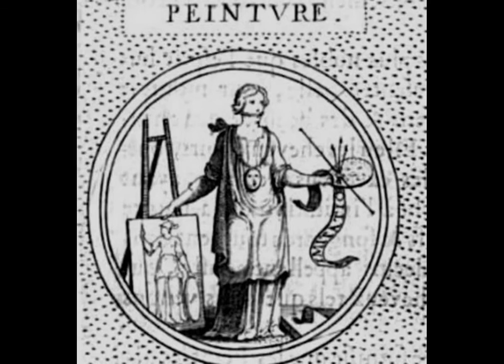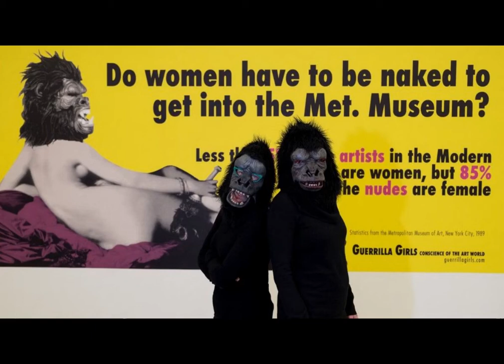Petit inventaire des arts plastiques : LES MASQUES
Aujourd'hui on commence une nouvelle série, voyage thématique à travers l'histoire de l'art, inventaire incomplet des formes... et pour ce 1er épisode on se concentre sur LE MASQUE.

Les oeuvres :
Masque néolithique,  -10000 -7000 avant J-C
Masques d'Afrique, Masques d'Amérique, Masques d'Asie, Masques d'Océanie, Masques d'Europe tirés de Charles Fréger, Wilder mann ou la figure du sauvage, 2016
Mozaïque d'un masque tragique, Pompeï, Demeure du Faune, 1er siècle avant J-C
Mozaïque de masques de théâtre, Rome aujourd'hui au Palazzo nuovo, 2ème siècles avant J-C A Rehearsal for a satire or Choregos and actors mosaic, Musée National d'Archeologie, Naples, 62-79
Mosaïque de théâtre, Date inconnue, conservée au Musée de Sousse
Masques de théâtre No, Japon
Kogyo Tsukioka, Théâtre No, XIXème siècle
Tsukioka Kôgyo, Scène de la pièce de Theâtre No 'Genjo', 1904
Kogyo Tsukioka, Illustration d'une danse No, env. 1910
Kogyo Tsukioka, danse traditionnelle japonaise, env.1910
Toyohara Chikanobu, Première au théâtre Koyokama, 1881
Verio (attribué à), Farceurs français et italiens, 1670
Françaois Bunel, Acteurs de la Comedia Dell'arte, 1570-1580
Anonyme français, Scène de la Comedia dell'arte, 1580
Claude Gillot, Figures dans un élégant décor, début XVIIIème
Antoine Watteau, Les comédiens italiens, 1720
Nicolas Lancret, Le théâtre italien, 1725-28
Anonyme français, Polichinelle, XVIIème siècle
Georges Rouault, Polichinelle, env. 1940
George Rouault, Pierrot, 1937
Nina Childress, Contours, 2011
Francisco Goya, Danse des masques, 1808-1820
L'enterrement de la sardine, 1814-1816
Edgar Degas, L'entrée des masques, 1879
Ernst Ludwig Kirchner, Danses masquées, 1911
Danse masquée, 1929
Pieter Brueghel l'ancien, La bataille de carnaval et de carême, 1559
Pietro Longhi, Le charlatan, 1757
L'atelier du peintre, 1740
Clara le rhinocéros, 1751
Le Ridotto à Venise, 1750
Johann Heirich Tischbein, Joueurs dans le foyer, 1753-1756
Pierre Huygues, Streamside day, 2003
Michaël Borremans, Mask, 2008
Michaël Borremans, Mombakkes II, 2012
Odilon Redon, Un masque sonne le glas funèbre, 1882
Le masque de la mort rouge, 1883
Fransisco Goya, Disparate de Carnaval, tiré de la série Les follies, 1875
Fransisco Goya, Nadie se connoce, tiré de la série Les caprices, 1789
James Ensor, Masques et visages (?), fin XIXème
Squelettes se disputant un pendu, 1891
Squelette arrêtant masques, 1891
Les masques et la mort, 1891
L'entrée du Christ à Bruxelles, 1889
Ensor aux masques, 1899
Lorenzo Lippi, Allégorie de la simulation, 1650
Suiveur de Pietro Paolini, Portrait d'un jeune homme levant un masque, XVIIème siècle
Fernand Khnopff, Secret-reflet, 1902
Claude Cahun et Marcel Moore, Entre nous, 1926
Gillian Wearing, Me as Claude Cahun holding a mask of my face, 2012
Claude Cahun, I'm training, don't kiss me, 1927
Gillian Wearing, Me as Mapplethorpe , 2009
Portrait of me, now, as a mask, 2011
Me as a mask, 2013
Cindy Sherman, Sans titre #304, 1994
Sans titre #322, 1994
Janiva Ellis, Open pour reality, 2017
Bramble's Brian Patch, 2018
Cesare Ripa, détail de l'image de première de couverture de Iconologie, 1603
Peinture, tiré d'Iconologie, 1643
Alessandro Longhi, La Peinture et le Mérite, 1761
Pompéo Batoni, Allégorie des Arts, 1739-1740
Renée Magritte, La valse hésitation, 1950
Giorgio De Chirico, Les deux masques, 1926
George Rouault, La frise aux trois masques, 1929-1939
Max Ernst, Masque, 1975 / Masques, 1950
Pablo Picasso, Les demoiselles d'Avignon, 1907
Marcel Janco, Masque, 1919
Hannah Höch, Mère, 1930
La douce, 1926
Sans titre, 1929
Georgia O'Keeffe, Mask with golden apple, 1923
Bruce Onobrakpeya, Odovan (a self-given social name), 1973
Zaria Indigo, 1962
Leonce Raphaël Agbodjelou, série des demoiselles de Porto-Novo, 2012
Zina Saro_Wina, The invisible man, 2015
Steve Bandoma, Mental slavery, 2012
L'étalon d'or, 2016
Parrots, 2016
Camouflage, 2019
Cheri Samba, Hommage aux anciens créateurs, 2000
Quel avenir pour notre art, 1997
Loïs Maïlou Jones, Moon mask, 1971
La Baker, 1977
Les fétiches, 1938
Aaron Douglas, Masked figures, (première partie du XXème siècle)
Charles White, J'accuse #7, 1966
Théo Mercier, Relation-prédation, 2020
Kader Attia, Les entrelacs de l'objet, 2020
Jake et Dinos Chapman, The Chapman family collection, 2002
Banksy
Guerrila Girls, 1985
Ray Jonhson, Untitled (Barnet Newman bee), 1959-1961
Kerry James Marshall, Clairvoyance, 1991
Luc Tuymans, Eyes without a face, 1990
Peter Doig, the world of Apu, 2005
Françoise Pétrovitch, Rougir (homme masqué), 2009
Rougir (l'enfant au masque), 2010
Sans titre, 2017
Nocturne, 2017
Nocturne, 2017
Nocturne, 2017
Ile, 2017
Fille au masque, 2017
Pierre Huygues, La toison d'or (Dijon), 1993
Sans titre (masque humain), 2014
Sans titre (Documenta 13), 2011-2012
Kotaro Sakazume, Sans titre (?), 2016
Sans titre (?), 2016
Emo de Meideros, Mempo, 2020
Romuald Hazoumé, Ear splitting, 1999
Tobago, 2019
L'éventail, 2018
Calixte Dakpogan, Masque, 2012
Oba, 2007
Photographe, 2011